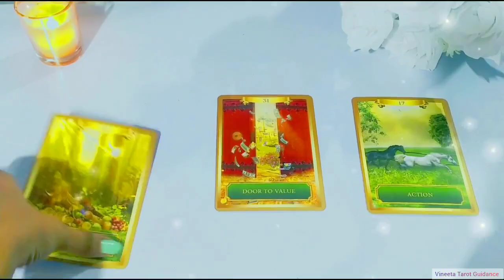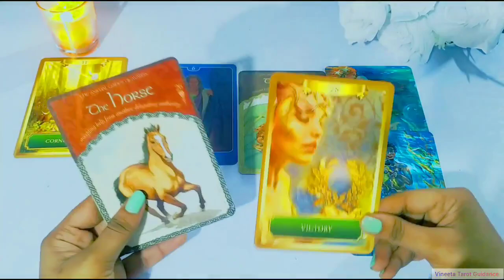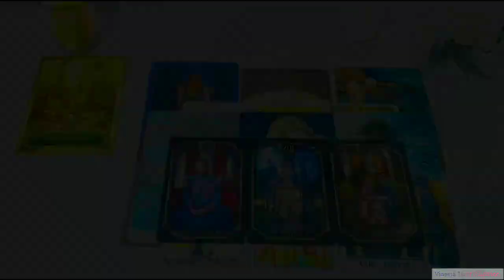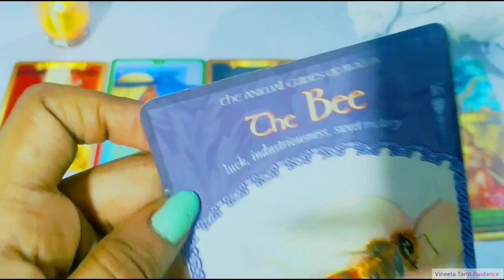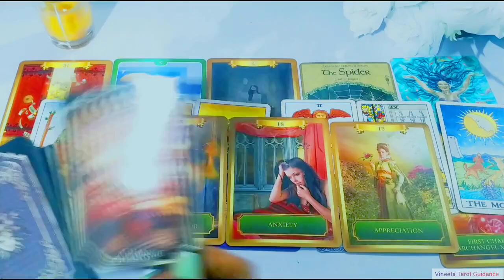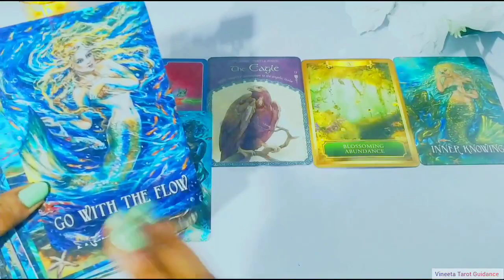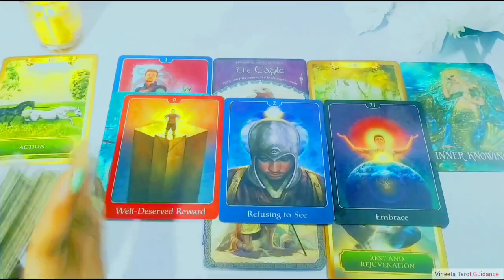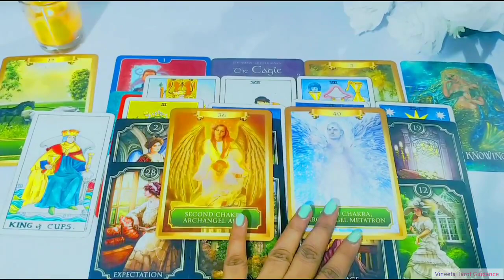🌟KONSI GOOD NEWS MILEGI AAPKO TWO MONTHS MEIN🌟TAROT READING🌟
GOOD NEWS/ BLESSINGS THAT YOU WILL GET IN 2023🌻KONSI BLESSING AAPKO MILKE RAHEGI✨️TAROT CARD READING

✨️TIMESTAMP

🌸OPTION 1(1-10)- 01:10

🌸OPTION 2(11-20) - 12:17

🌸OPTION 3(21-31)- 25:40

who will you marry who will i marry who is your future spouse twinflame energy soulmate